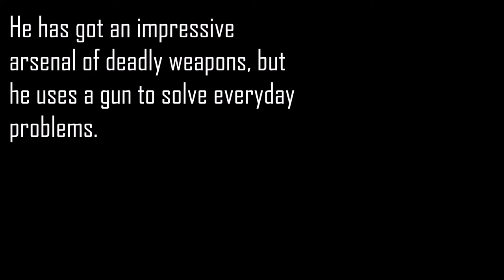LEGO Figure of the Day #3 | Boba Fett Stop Motion Review! (Feat. Jar Jar)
Hello there!
I would like to show you one of the finest figures i have: The Legendary Boba Fett! Now in Stop Motion!